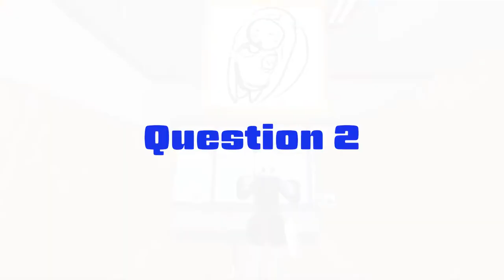#402 Japanese lesson in VRCHAT vol.39 - お絵描き日本語リスニング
Golden Takasan and Romajin play with Japanese listening and drawing.